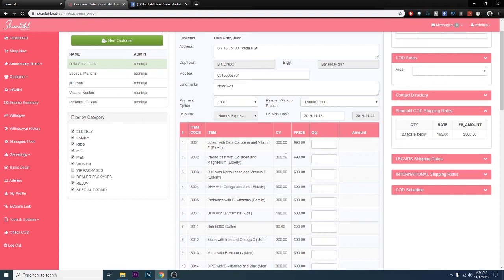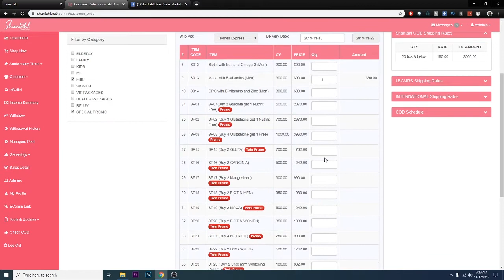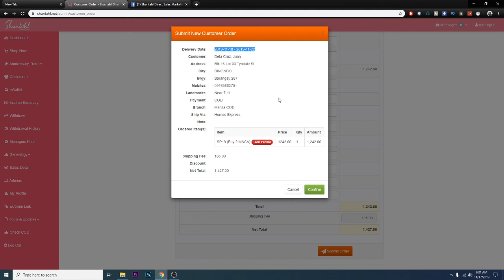Placing Order for Customer - Shantahl Direct Sales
Magandang sideline bago matapos ang taon. Be a dealer for only Php1,385!

or text your orders @ 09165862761

Gadgets

I used a Canon M50 to record this mounted on this